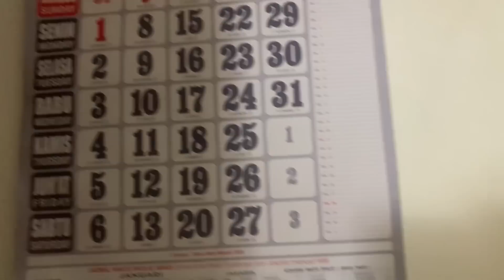TAK CERITO NGGIH PERMERSA BEN MBOTEN SALAH PAHAM‼️tradisi mbontot nunggu si kuning diservice❤️